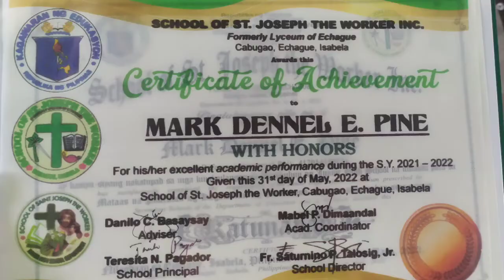SCHOOL OF ST. JOSEPH THE WORKER INC. ECHAGUE ISABELA MOVING UP CEREMONY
Meet my son DM. He is a Grade 10 completers of School of Saint Joseph The Worker at Echague Isabela.

Proud of you balong. Keep it up!!